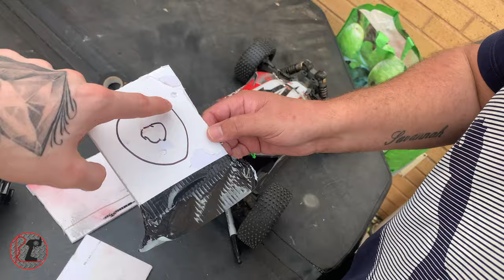RC Car + Easter Eggs + ???? = RCunexttuesday Easter Special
Being on lockdown we were confined to what we could do for our Easter Special, but we got the job done nonetheless. All we needed was an RC Car - the ARRMA Typhon 3s; some Easter Eggs and SOMETHING ELSE... (hint: shooty shoots...)

Also, why not check out our Facebook and Instagram accounts, you could see more of us on a daily basis... Lucky you...😜

All footage in this video was shot using a GoPro and iPhone. All footage is original and shot by us therefore all rights are reserved and retained.